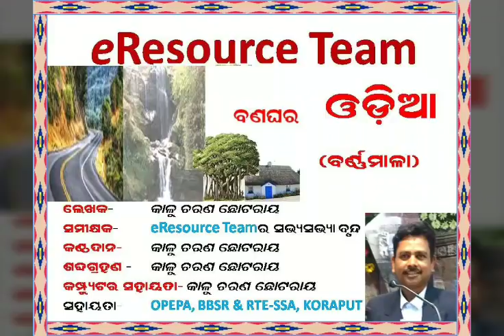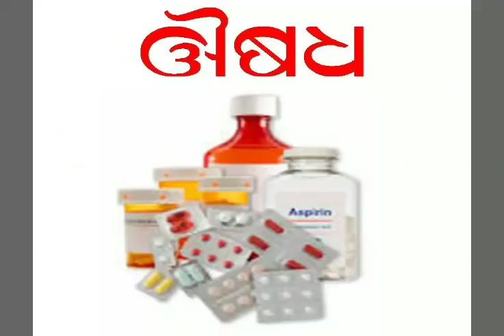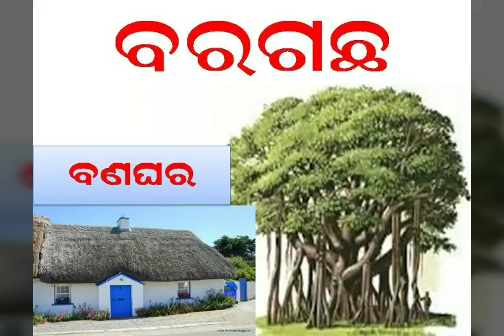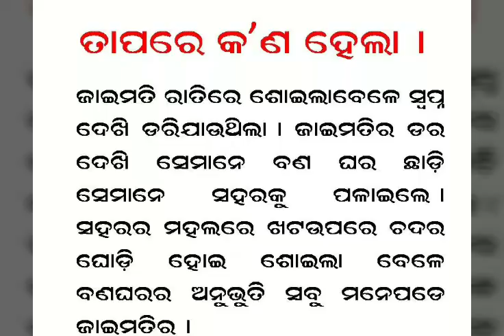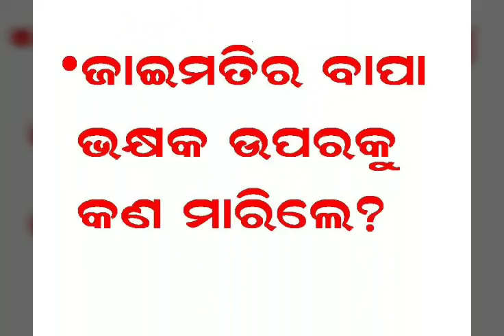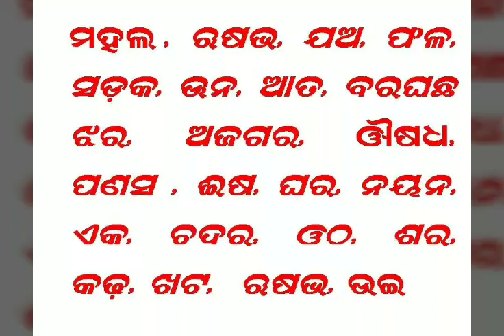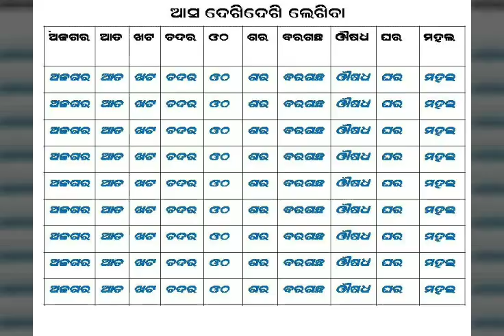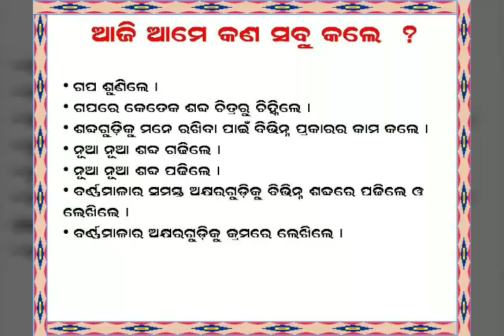Banaghara story by Kalu Charan Chhotaray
Recognition of all Odia Alphabets in  a story named BANAGHARA